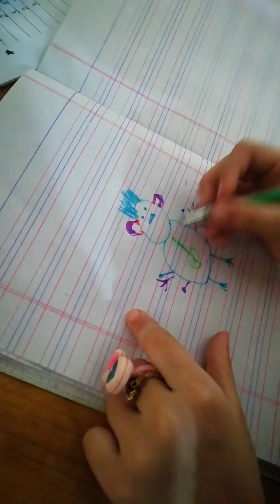Very funny video little girl draw a snowman